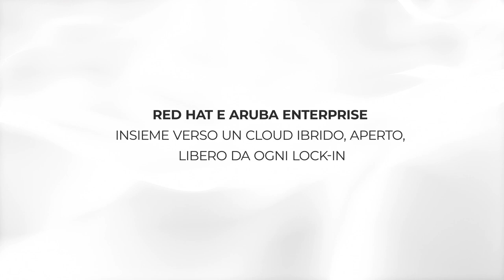Il futuro del cloud in una parola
Insieme verso un cloud ibrido, aperto e libero da ogni lock-in.